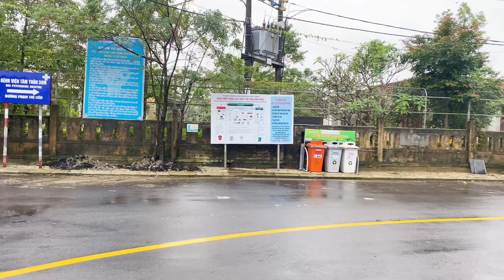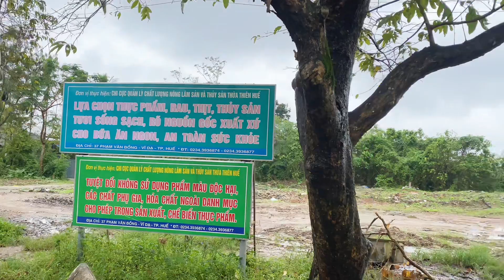Dạo Quanh Con Đường Phạm Thị Liên - Phường Kim Long - Tp. Huế || Tân Alex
Du Lịch Thành Phố Huế @